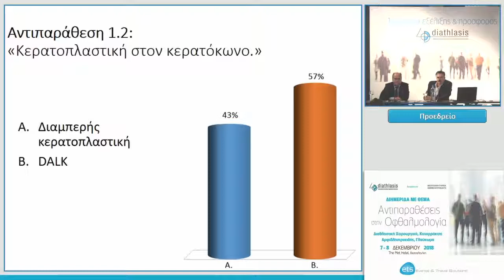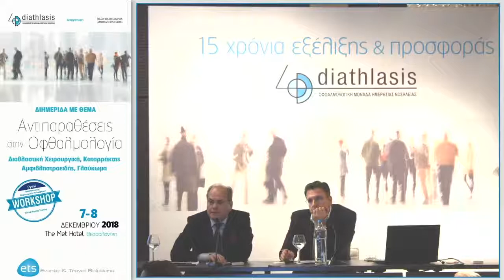Συζήτηση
Αντιπαραθέσεις στην Οφθαλμολογία 2018